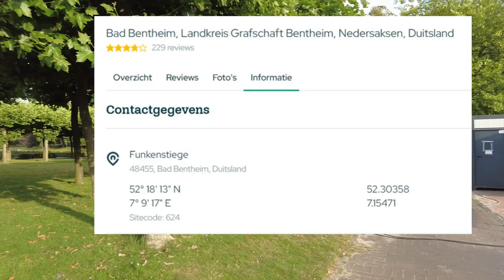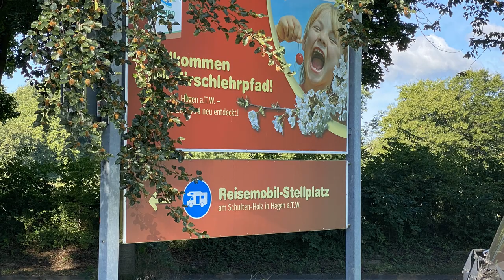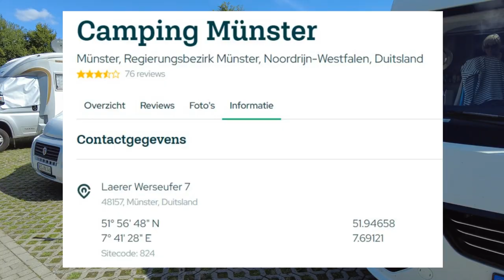Campertrip naar Duitsland; Bad Bentheim, Hagen Am Teutoburger Wald en Münster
Een weekendje net over de grens in Duitsland. Mooi glooiend landschap en een verrassend bezoek aan de stad Münster. Geniet van deze video en als je ons wil trakteren op een duimpje, zouden wij dit heel fijn vinden.

Vind jij het leuk om met jou bedrijf/merk zichtbaar te zijn in de vlog?

Muziek: Epidemic Sounds
Camera: DJI Pocket 2
Camera 2:  Iphone 11 pro
Drone: DJI Mini 2